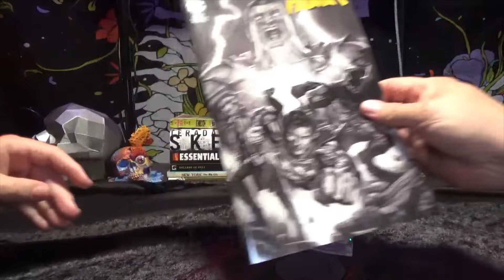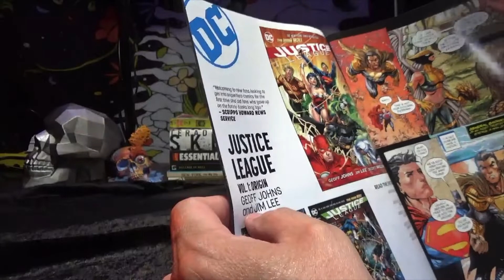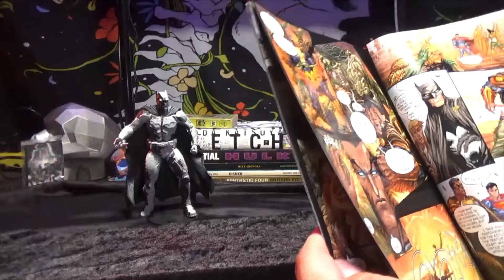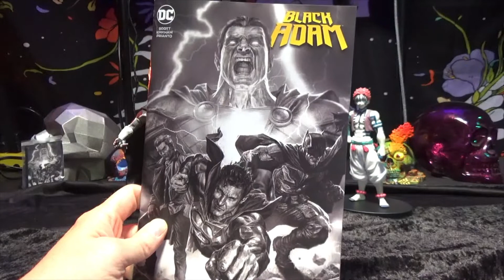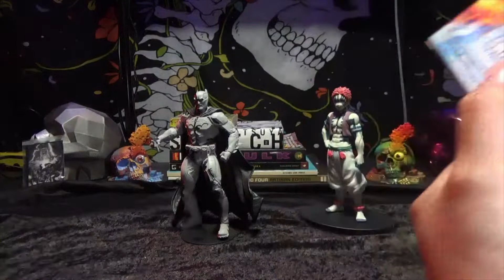Another Unboxing action figures and status